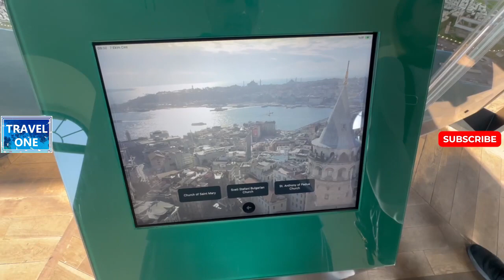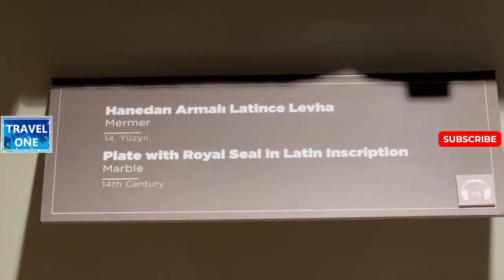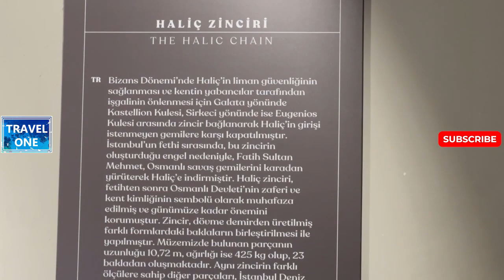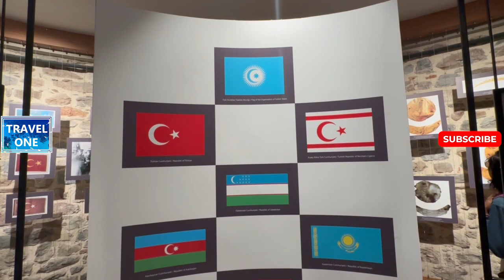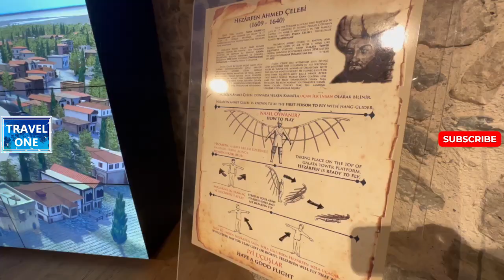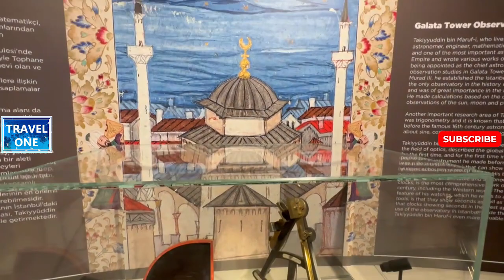Walking tour in Galata Tower ISTANBUL